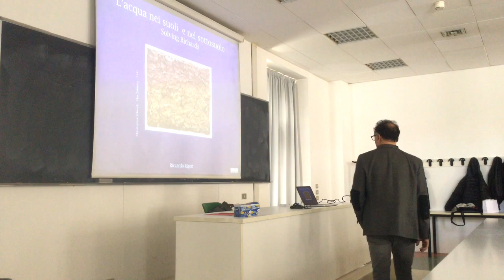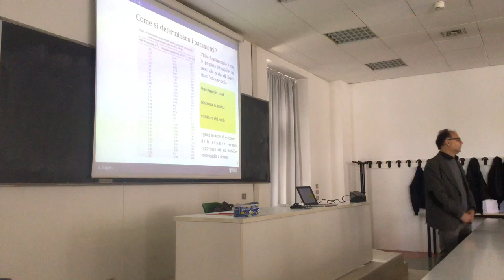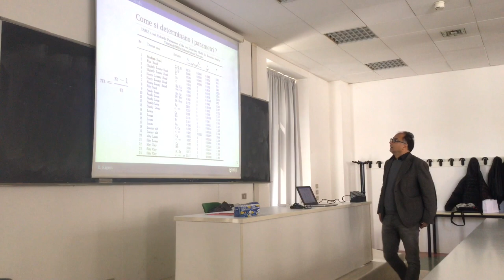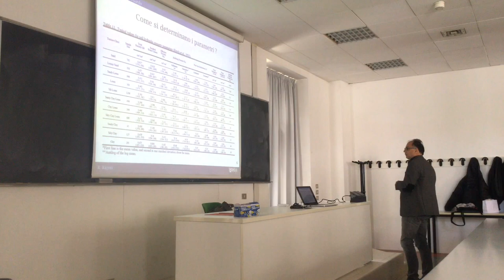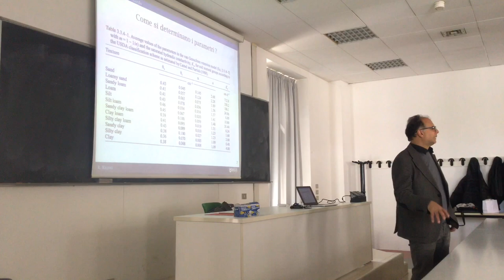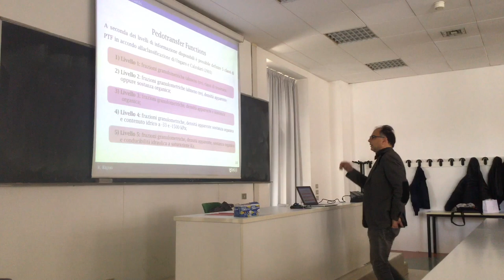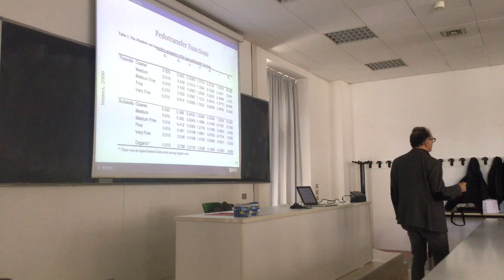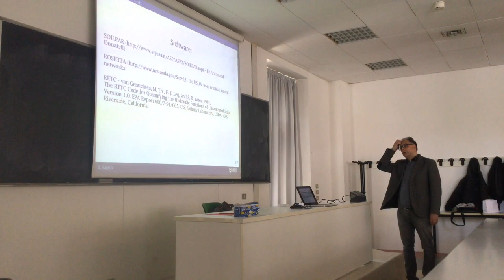Pedotransfer Functions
This briefly introduces the concept of pedotransfer functions.